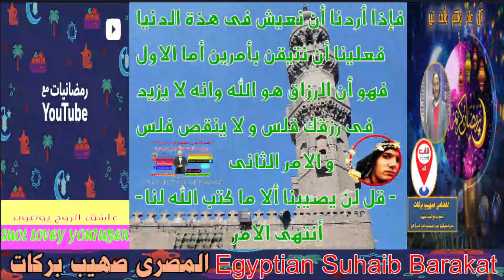صلاة العشاء من سورة الفاتحة واول سورة البقرة الاستاذ الشريعة والقانون ا.د جميل احمد علام جISSI TV 2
صلاة العشاء من سورة الفاتحة واول سورة البقرة  الاستاذ الشريعة والقانون ا.د جميل احمد علام جISSI TV 1
الأستاذ الدكتور جميل أحمد علام
 و عميد معهد الدعوة والدراسات الاسلامية
بالاسكندرية و الزقازيق و القاهرة
عضو رابطة العالم الاسلامية بمكه المكرمة المتحدث بالإذاعة و التليفزيون المصري
التليفزيون المصري و العربى و العالمى و المحاضر بالمراكز الاسلامية بأوروبا مرحبا بك
تابعوا وشيروا تؤجروا
*من درس الفجر اليوم مع ا.د.جميل احمد علام *** اتعجب من هِمه تلاميذ رسول الله صلي الله عليه وسلم وانا اطالع اليوم صفحه من كتاب حياه الصحابه رضي الله عنهم وكيف ان زيد بن ثابت وهو من 'كتاب الوحي يتعلم لغه اجنبيه في سبعه عشر يوما لخدمه الدعوه وعبد الله بن الزبير وهو من هو في سابقته يتعلم مايه لغه اجنبيه ليخاطب بها ويدعو بها مايه طايفه تتعامل معه!! كيف سخروا كل امكاناتهم لنشر دعوه الاسلام *وباللغات* وزال عجبي حين تذكرت* انه لم تمض خمس وعشرون سنه علي بدايه دعوه اقرا' اِلا ودخل الاسلام جميع بقاع العالم وقاراته **لاعجب...**انما العجب والاسف بقي فينا اليوم مليار وثلثا مليار مسلم ومسلمه في عصر التكنولوجيا والنت والشات والفيديو كول والفيس والابلود والدون لود والفضاييات واغلب الشباب والفتيات يمتلكون وسايل الاتصال بالعالم وقاراته فورا وباطراف اصابعهم وفي ايديهم. ويمارسون كل انواع الاتصال بلا عنا.*** ومع ذلك ينتهك الاسلام ويحارب في بلاد المسلمين بايدي والسنه ادعيا. للاسلام اشد ضراوه وقسوه علي الاسلام واهله ممن لايو.منون به. ولا يجد من يدفع عنه او ينشر عظمه تشريعاته وحضارته!!! اليس ذلك مثيرا!!! ارجو تعليقكم ومقترحات عمليه ان امكن!!! تحياتي ودعواتي ا.د.جميل احمد علام عميد معهد الدراسات الاسلاميه ورييس بنك المعلومات للرد علي الشبهات وتيارات الغزو الفكري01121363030
الايميل
مرحبا بكم فرصتكم لهذا العام بدون شرط السن او الحفظ للجميع :
الحمد الله ميديا السوشيال ميديا للمعهد :
عميد المعهد :
الدكتور جميل أحمد علام
معهد الدعوة والدراسات الإسلامية بالاسكندرية
معهد الدعوه والدراسات الاسلامية
معهد الدعوة والدراسات الإسلامية بالزقازیق
1- القران الكريم و علومه .
2 - فنون التواصل و الاعلام و الدعوة الاسلامية .
3 - الحديث النبوى و السيرة و الحضارة .
4 - الثقافة الاسلامية أكبر بنك معلومات الرد على الشبهات .
5 - عقيدة أهل السنه و الرد على تيارت الغزو الفكرى .
6 - الدراسة النفسية و السلوكية و التنمية البشرية الاسلامية و مقومات الشخصية السوية .
7 - الفقه و اصوله .
خطبة الجمعه اليوم في الحرم المكي
خطبة الجمعه اليوم في الحرم المكي مباشر
خطبة الجمعه اليوم في الحرم النبوي
خطبة الجمعه اليوم في مصر
خطبة الجمعه اليوم من الحرم المكي
خطبة الجمعه اليوم في كربلاء
خطبة الجمعه اليوم في الحرم المكي الشيخ سعود الشريم
خطبة الجمعه اليوم في الحرم المدني
خطبة الجمعة اليوم مباشر
خطبة الجمعه اليوم في الحرم النبوي مباشر
خطبة الجمعه اليوم في الحرم المكي السديس
خطبة الجمعة اليوم الحرم المكي
نقل شعائر صلاه الجمعه
مقدمه 00:00
 25:00
 30:00
د 40:00
ال 45:00
 50:00
  55:00
 57:00
  1:02:00
دعاء 1:05:00
دعاء 01:07:00
و 1:09:00
دع 1:13:00
ص 1:15:00

1- القران الكريم و علومه .
2 - فنون التواصل و الاعلام و الدعوة الاسلامية .
3 - الحديث النبوى و السيرة و الحضارة .
4 - الثقافة الاسلامية أكبر بنك معلومات الرد على الشبهات .
5 - عقيدة أهل السنه و الرد على تيارت الغزو الفكرى .
6 - الدراسة النفسية و السلوكية و التنمية البشرية الاسلامية و مقومات الشخصية السوية .
7 - الفقه و اصوله .

 ‏‎Dgamiel Allam‎‏.